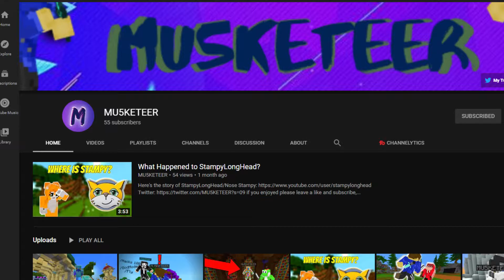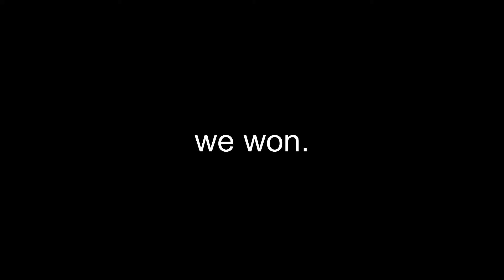MU5KETEER makes Hypixel 10x more funny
also some of the music and sound effects may be subject to copyright because i do not own them, they belong to their respected owners, they are for entertainment purposes only.
im not gonna lie, some of this music was made by kevin macLeod, Go check him out, he writs great songs. all credit for some of this music goes to him seeing as his is the best.